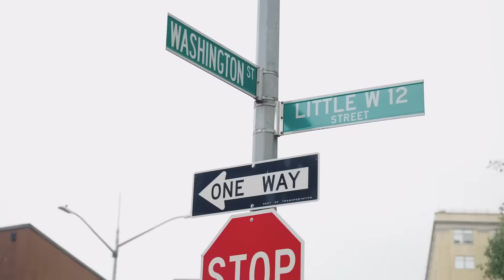Ashley Stewart | Fall Collection